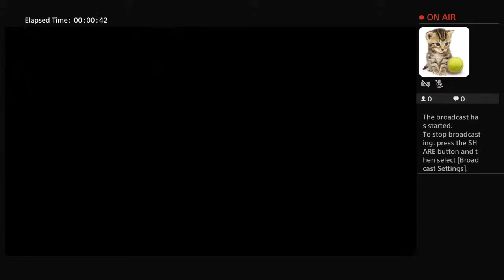dreamyman632's Live PS4 Broadcast